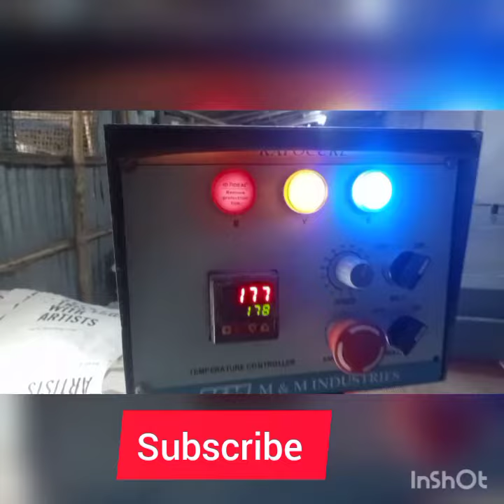Textile Curing Machine For Fabric In Roll Form//